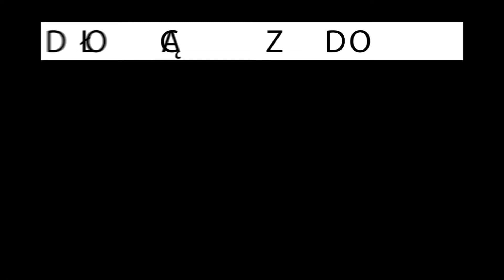Krojenie mozzarelli do pizzy napoletana. Fior Di Latte di Agerola. Królowa mozzarelli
Sposób na krojenie mozzarelli do wypieku w piecach wysokotemperaturowych. Krój typu Julienne pozwalający na idealne roztopienie się mozzarelli podczas wypieku.

To pozwala nam się rozwijać i dodaje chęci do nagrywania kolejnych filmów.